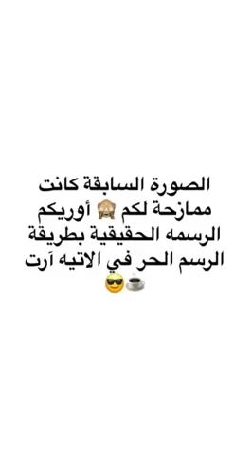رسم طائر الفلامينقو على القهوة ☕ - قهوة وفكرة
رسم طائر الفلامينقو على القهوة ☕
من حساب: قهوة ☕ و فكرة 💡